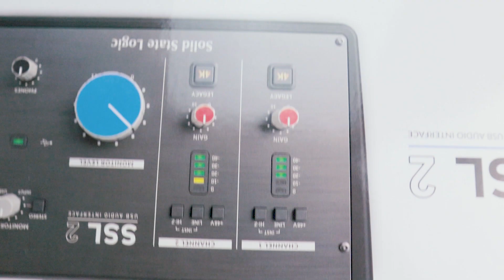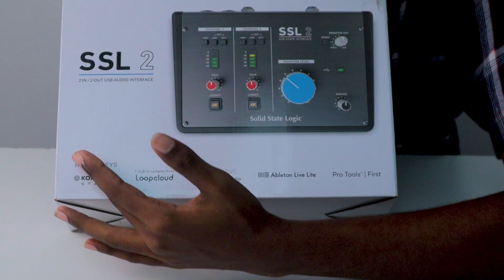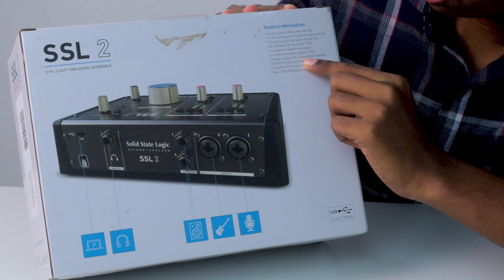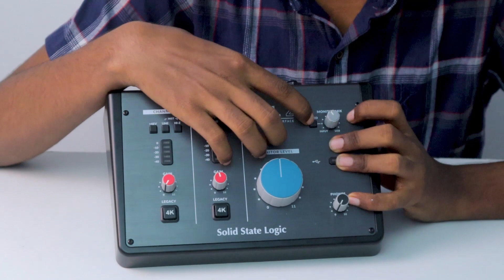SSL2 / SSL 2+ Audio Interface in Sinhala | Budget Audio Interface | Sri Lanka 🇱🇰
SSL has a history of innovation in analogue electronics and console design. Whether it be the sound of our classic EQ '242' and '292' EQ circuits, the punch of the legendary SSL G-Series Bus Compressor or the incredible bandwidth and sonic accuracy of our ground-breaking SuperAnalogue designed mic amps and consoles, we're always moving forward with analogue.

◾️ 2-In / 2-Out USB-C Audio Interface
◾️ 2 x SSL-designed microphone preamps
◾️ Legacy 4K - analogue colour enhancement, inspired by classic SSL consoles
◾️ Professional, high-current grade headphone output
◾️ 24-bit / 192 kHz AD/DA AKM Converters
◾️ Easy-to-use Monitor Mix Control
◾️ Balanced monitor outputs
◾️ SSL Production Pack software bundle
◾️ USB 2.0 bus-powered audio interface for Mac/PC

Legacy 4K is an all-new analogue enhancement effect, inspired by the character of an SSL 4000 series console (often referred to as '4K'). With the Legacy 4K button, we've distilled 2 essential characteristics of the 4K sound into a single-circuit, which you can engage when you need to breath some life into 'boring' or 'dull' sounding input sources.

1st characteristic: High-Frequency EQ boost – The first thing engaging the Legacy 4K button will do is introduce a 'forward', yet musical high-frequency EQ boost, something which 4000-series EQs are known and loved for.

2nd characteristic: Subtle-Harmonic Distortion – 4K consoles are synonymous with imparting a certain 'mojo' to signals passing through them. This mojo comes through multiple stages of harmonic distortion from compressor VCAs, VCA Faders and other crucial areas like the transistor mix amps. Using modern components, we've created a circuit that injects a controlled amount of finely-tuned, sweet- sounding harmonic distortion into the signal path, helping to give your sound more edge!